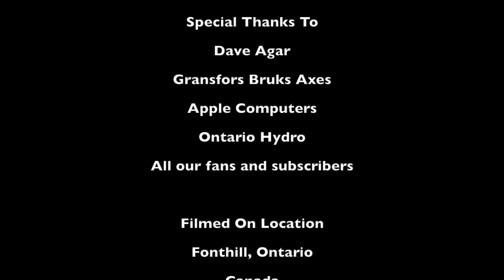Instructor Dave Talks About Bushcraft & Survival (2020)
Instructor Dave talks about Bushcraft & Survival.